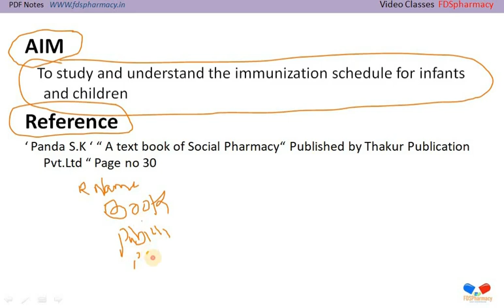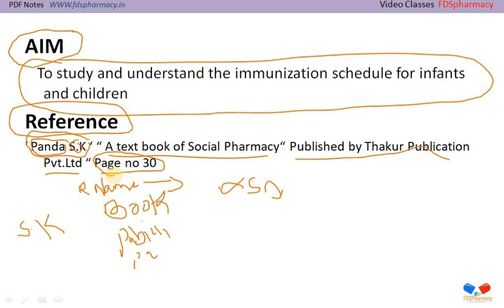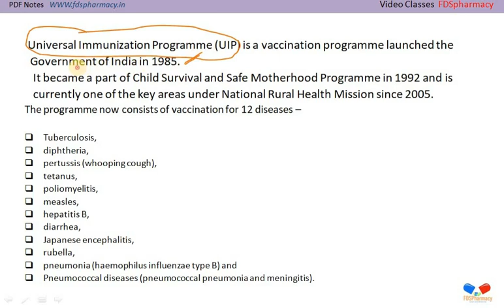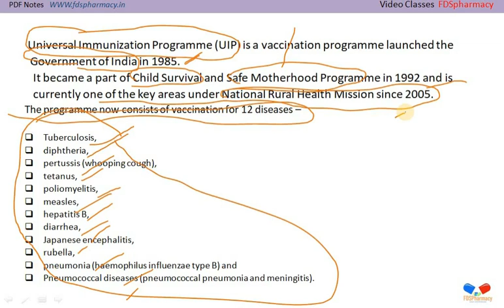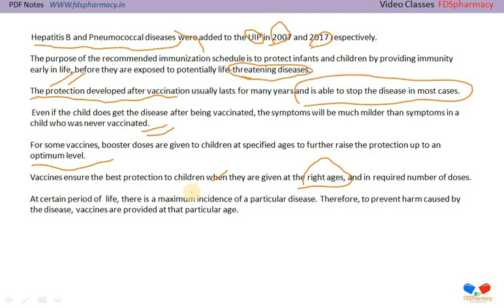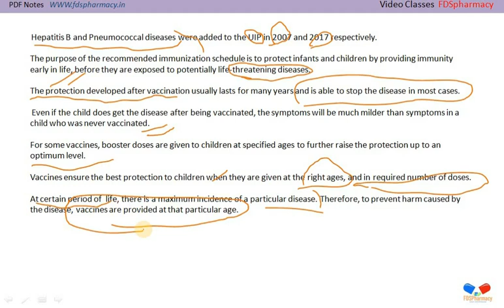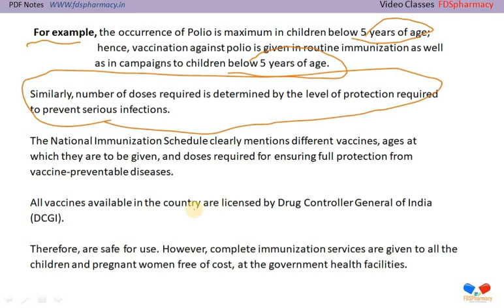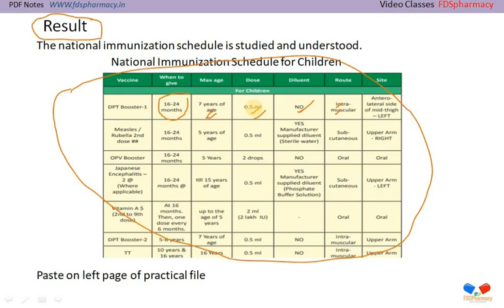To study & understand the immunization schedule for infants & children |Social Pharmacy|Experiment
Diploma in Pharmacy Practical Manual [ As Per New Syllabus ER-20 ]
Social Pharmacy { ER20-15P }
Experiment : To study & understand the immunization schedule for infants & children
[ Download FREE Practical Manual PDF ]

Topics 👇
00:00:00 ➡ Aim
00:01:12 ➡ Reference
00:02:24 ➡ Theory
00:12:21 ➡ Result

KEEP SUPPORTING🤕